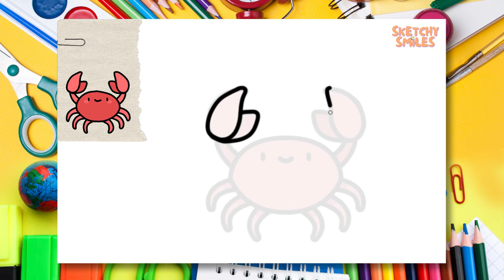How to Draw Crab | Step by Step Drawing Tutorials for Kids | Learning Videos for Toddlers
✨Let's draw and paint a cute crab together! Join us and have fun as we learn how to draw things step by step! 👣👣

0:00 Intro 🎞️
0:17 Let's Start Sketching ✏️
2:32 Let's Color Our Sketch 🎨
8:08 Congratulations! 🥳🎉🎈

✨You can download this painting's non-colored sketch for various purposes. You can print it out and color the picture with your coloring equipment or you can color it on your tablet or computer from our Google Drive link. 👇

cute drawing,
drawing tutorial,
drawing easy,
drawing art,
drawing and coloring,
Drawings,
Basic Drawings,
Simple Drawings,
Drawings Lessons,
Line Drawings,
Cute Drawings.
Easy Drawings,
Simple Drawings,
simpatico disegno,
tutorial di disegno,
disegno facile,
Disegnare,
Disegni di base,
Come disegnare,
Disegni semplici,
Come colorare,
Come colorare,
Disegni carini.
Disegni facili,
Disegni semplici,
Cosa disegnare,
süße Zeichnung,
Zeichnungs-Tutorial,
einfach zeichnen,
Kunst zeichnen,
Zeichnen und Ausmalen,
Ziehen,
Zeichnungen,
Grundlegende Zeichnungen,
Einfache Zeichnungen,
Zeichenunterricht,
Strichzeichnungen,
Nette Zeichnungen.
Einfache Zeichnungen,
Einfache Zeichnungen,
lindo dibujo,
tutorial de dibujo,
dibujar facil,
dibujos simples,
que dibujar,
joli dessin,
tutoriel de dessin,
dessin facile,
Dessiner,
Dessins,
Dessins de base,
Comment dessiner,
Dessins simples,
Comment colorier,
Comment colorier,
Dessins mignons.
Dessins faciles,
Dessins simples,
Que dessiner,
رسم لطيف
رسم تعليمي
الرسم السهل ،
فن الرسم
رسم وتلوين،
رسم،
الرسومات،
رسومات أساسية ،
كيف ترسم،
رسومات بسيطة
دروس الرسم
رسومات الخط
كيف تلون ،
كيف تلون ،
رسومات لطيفة.
رسومات سهلة
رسومات بسيطة
رسم سهل جدا ،
رسومات للمبتدئين ،
ارسم شيئًا سهلًا ،
ماذا ارسم ،
sevimli çizim,
çizim öğretici,
kolay resim,
çizim ve boyama,
Çizmek,
Çizimler,
Temel Çizimler,
Nasıl çizilir,
Basit Çizimler,
çizim dersleri,
Çizgi çizimleri,
Nasıl Renklendirilir,
Nasıl Renklendirilir,
Sevimli Çizimler
Kolay Çizimler,
Basit Çizimler,
Sanat Dersleri,
Art school,
okul öncesi,
toddler activities,
kid activity,
çocuklar için aktivite,
kindergarden,
anaokulu,
Ne Çizilir,
desenho fofo,
tutorial de desenho,
desenho fácil,
Desenhar,
Desenhos Básicos,
Como desenhar,
Desenhos Simples,
Como Colorir,
Como Colorir,
Desenhos fofos.
Desenhos fáceis,
Desenhos Simples,